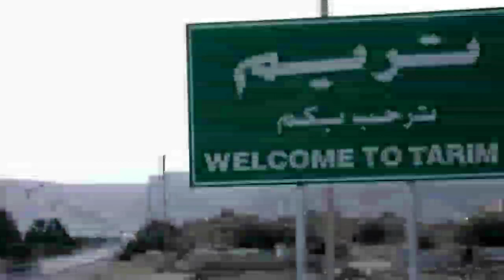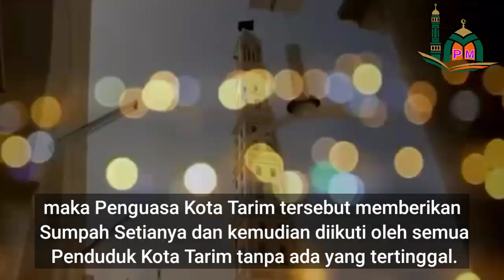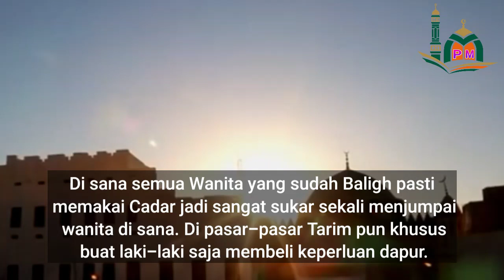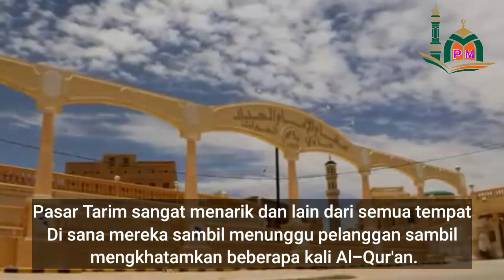Tarim Kota Sejuta Wali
Tarim, Hadramaut, Yaman

-Tarim Kota Para Wali-

"Kota Pusat Berkumpulnya Para Wali Allah"

✍️Nama Kota Tarim diambil dari Nama seorang Penguasa yang membangun Kota tersebut yaitu Tarim Bin Hadramaut. Menurut sumber lain dikatakan bahwa yang membangun Kota Tarim adalah Sa'ad Al Kamil. Adapun sebutan lain dari Kota Tarim adalah Al Ghanna yang artinya Suatu Tempat Yang Sangat Subur. Disebut demikian karena di Kota Tarim banyak terdapat tempat-tempat rimbun, banyak pohon-pohon besar yang tumbuh dan banyak pula sumber-sumber airnya.🌸
✍️Kota Tarim disebut juga Madinah As-Shiddiq / Kota Abu Bakar As-Shiddiq. Hal ini disebabkan pada saat Khalifah Abu Bakar As-Shidiq meminta sumpah setia penguasa Kota Tarim pada saat itu yang bernama Ziyad Bin Lubaid Al Anshory, maka Penguasa Kota Tarim tersebut memberikan Sumpah Setianya dan kemudian diikuti oleh semua Penduduk Kota Tarim tanpa ada yang tertinggal.🌺
✍️Ketika berita ini disampaikan kepada Khalifah Abu Bakar Ash-Shiddiq Ra lewat surat, maka beliau Berdo'a untuk Penduduk Tarim dengan 3 macam permohonan :
1. Semoga Kota Tarim Diberi Kemakmuran
2. Semoga Kota Tarim Diberikan Berkah Sumber Airnya
3. Semoga Kota Tarim Dipenuhi Oleh Orang-Orang Sholeh Sampai Hari Kiamat